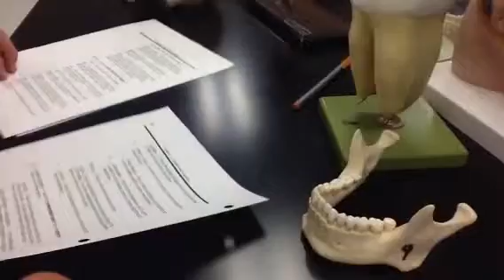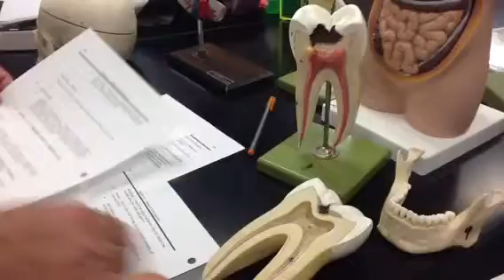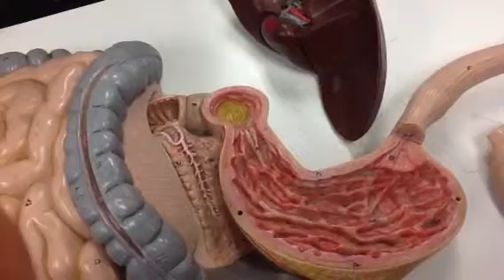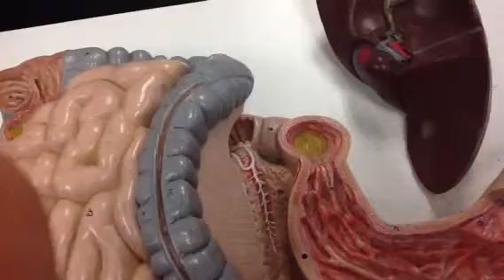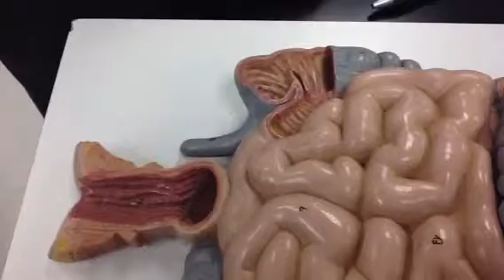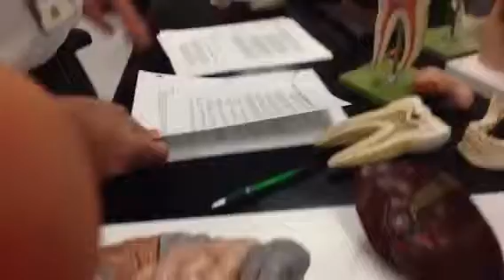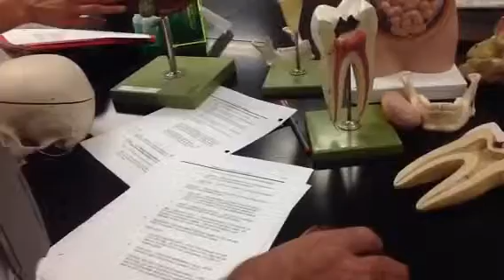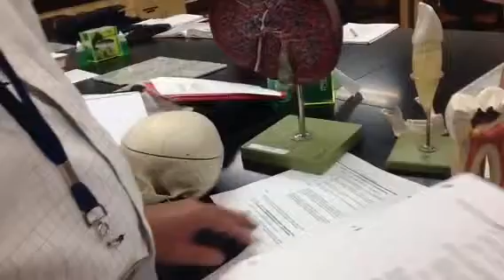Digestive gross anatomy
Ms bio 205